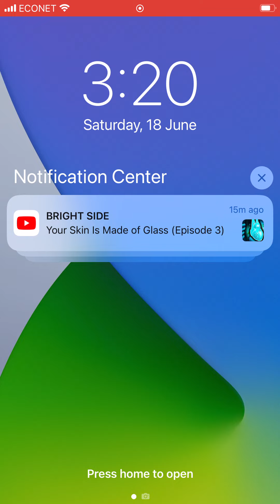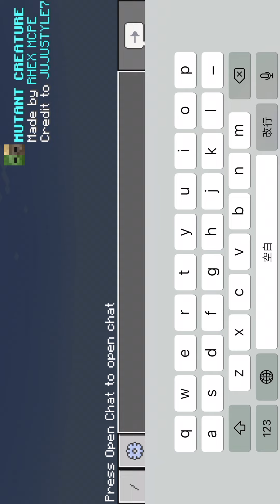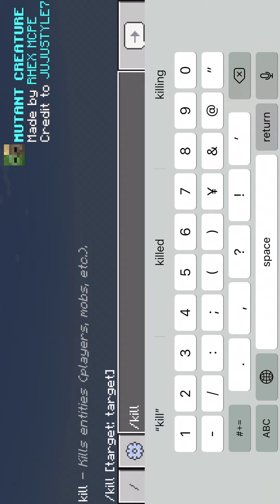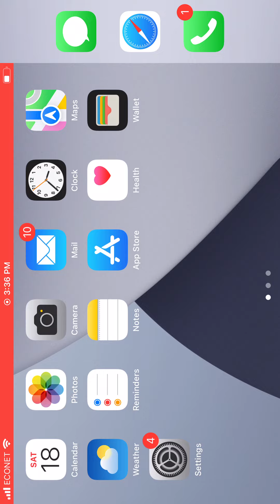Mutant mods vs rexy s expansion